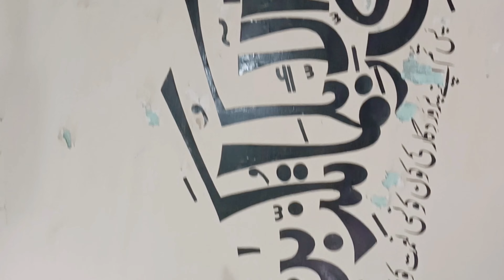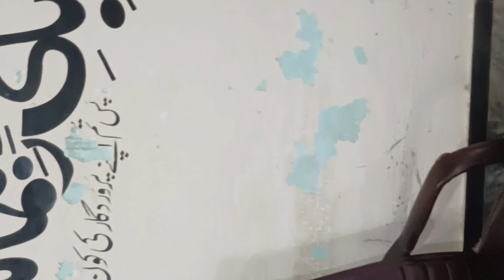My Home Tour Vlog | My Home Tour Pakistan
london home tour
pakistani family home tour vlog my full house tour
2bhk home tour
home tour vlogs
my home
ad home tours
house tours
ad celebrity home tour
home decor
village home tour vlog

tiktok account available
like follower views